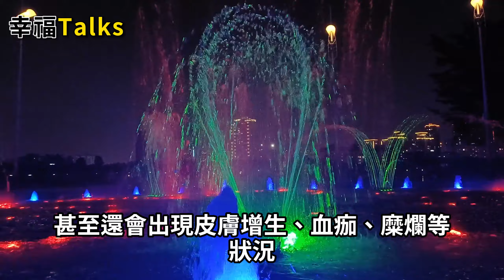耳朵裡面常癢，卻啥也掏不出？可能是這4種病的訊號， 別不當回事，再忙都要抽時間看看。【幸福Talks】中老年心語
耳朵裡面常癢，卻啥也掏不出？可能是這4種病的訊號， 別不當回事，再忙都要抽時間看看。